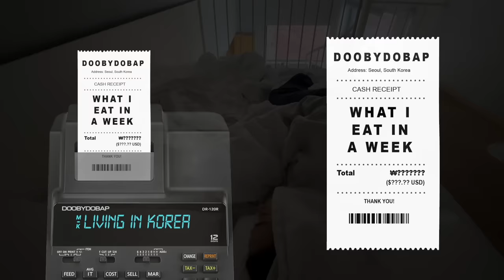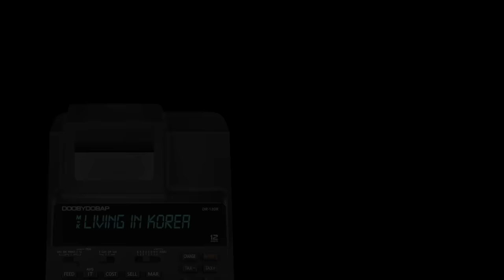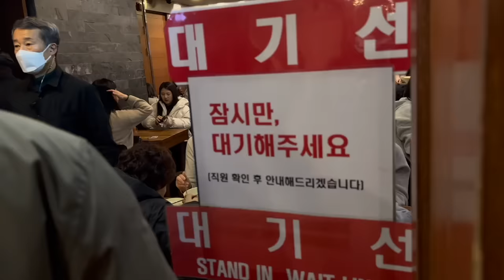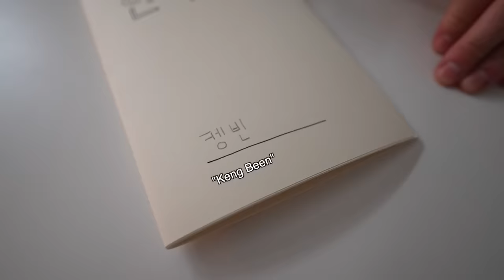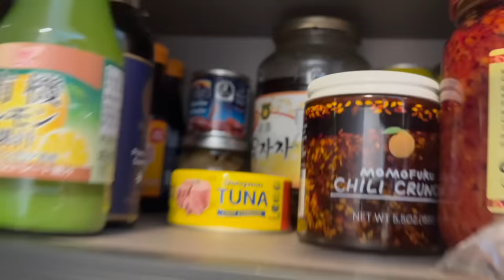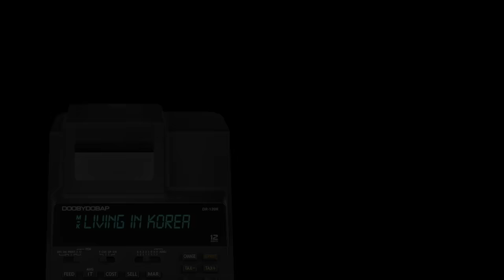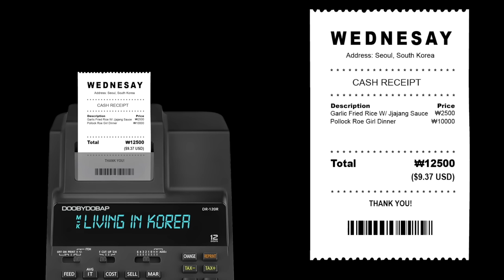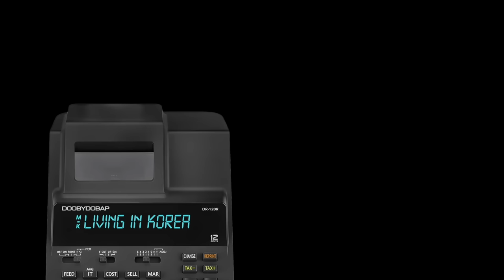What I eat in a week living in Korea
Have you ever wondered how much it would cost to live in a different country? I love watching what I eat in a week videos from different countries but I'm always left curious thinking how much monthly expenses would be. My biggest splurge is always on food. This week I definitely ate out a lot because there were many special days spent with family, but I think it's an accurate range of what I spend in a week for groceries & restaurants.

Hope you enjoyed this one! Was a woozy to edit bc it was so long 😮‍💨😮‍💨😮‍💨